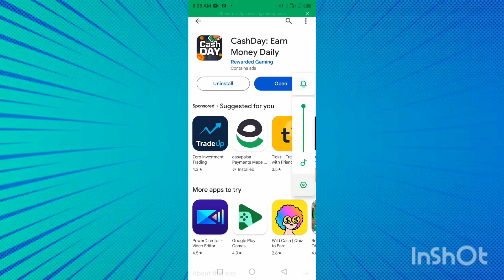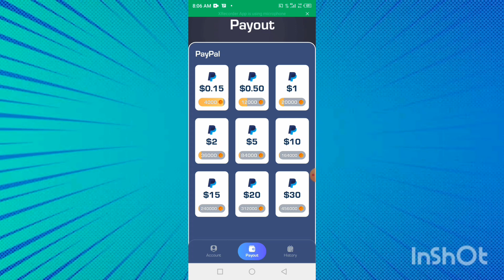Cashday App Real Or Fake | Cashday App Payment Proof | Cashday App Se Paise Kaise Kamaye